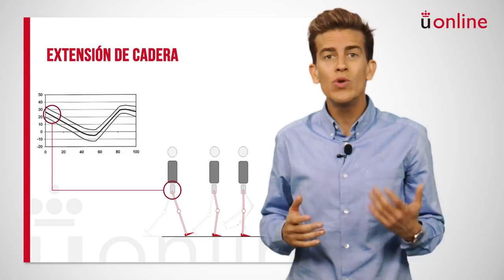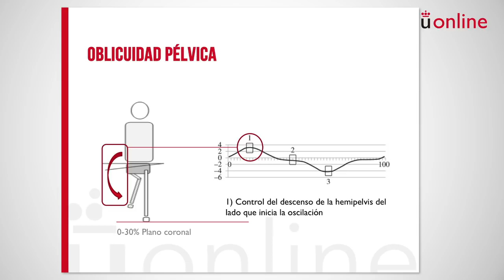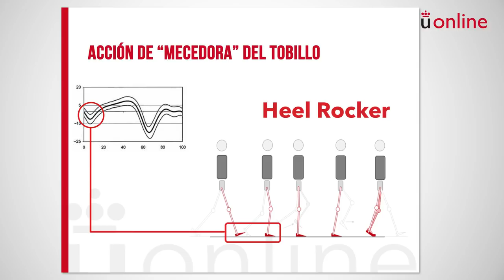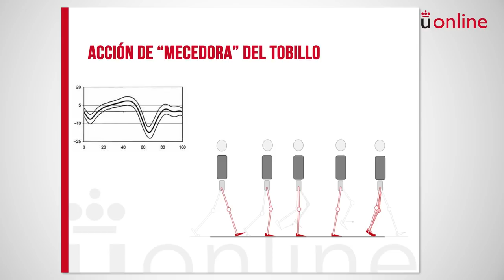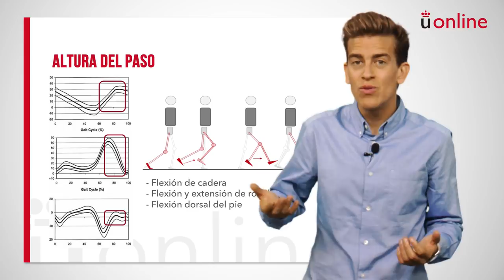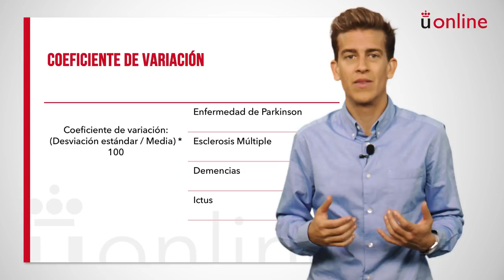Proyecto de innovación. Marchas patológicas: variables que predicen el riesgo de caídas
Grado en fisioterapia - Proyecto de innovación. Marchas patológicas: variables que predicen el riesgo de caídas
Marchas patológicas: variables biomecánicas que predicen el riesgo de caídas.